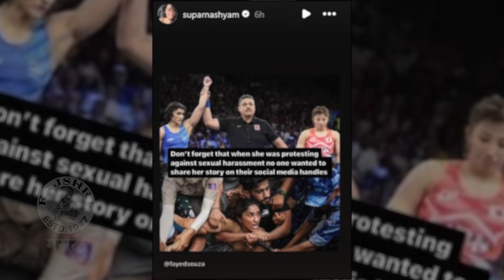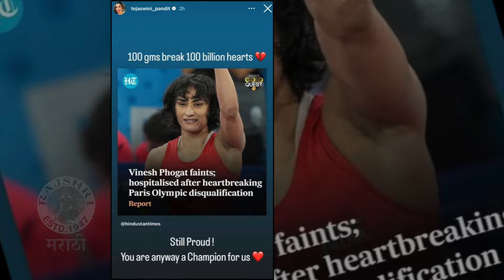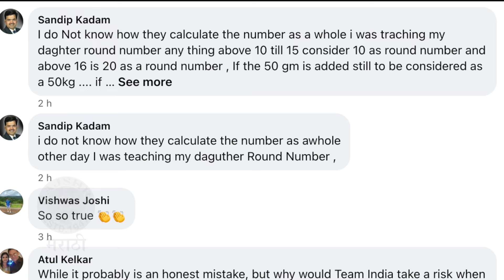विनेश फोगटसाठी मराठी कलाकारांची हळहळ | Celebs React On Vinesh Phogat's Disqualification In Olympics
पॅरिस ऑलिम्पिकमधून विनेश फोगट Disqualify झाल्यांनतर मराठी कलाकारांनी हळहळ व्यक्त केलीये. पाहा हा व्हिडीओ.